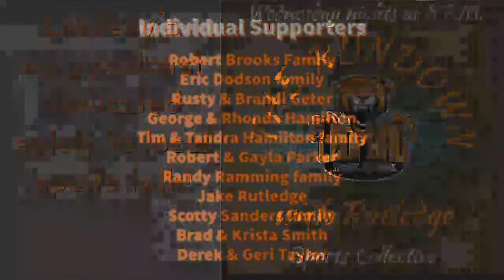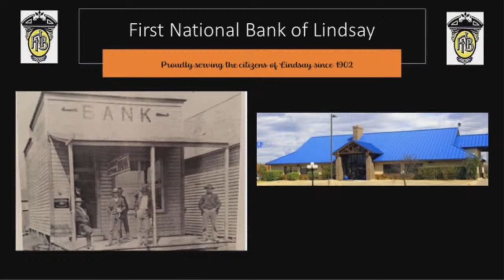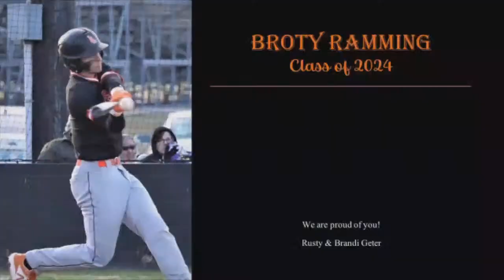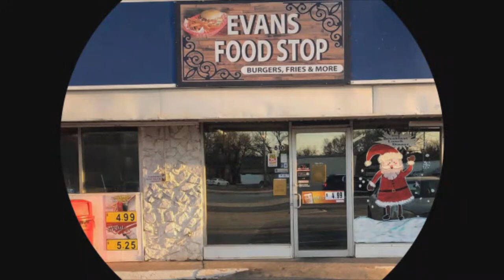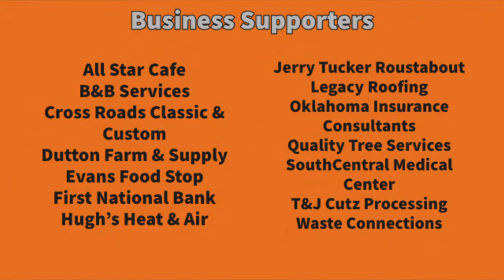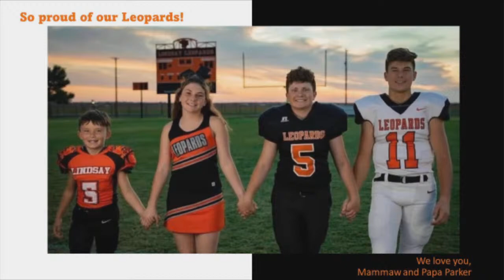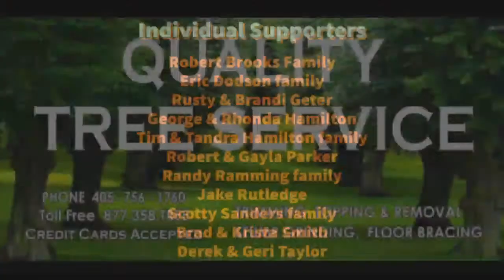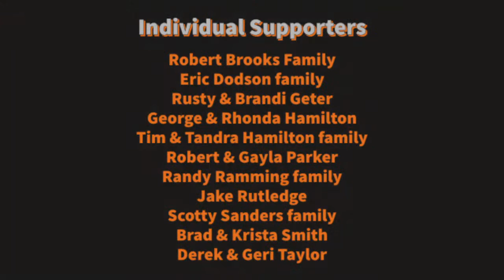Leopard baseball vs Marietta Indians @ Lindsay 4/20/23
IT'S SENIOR NIGHT! The Lindsay Leopards will take on the Marietta Indians today at Lindsay. The Live stream usually starts about 10 minutes before the scheduled time. Game time for Varsity starts at 5:00PM followed by JV. Senior night will start in between the Varsity and JV game.

And also follow our other pages to see what we post.